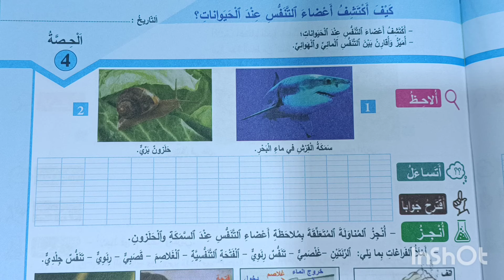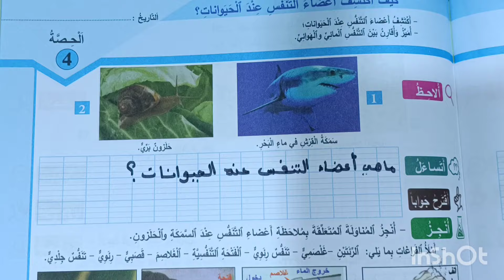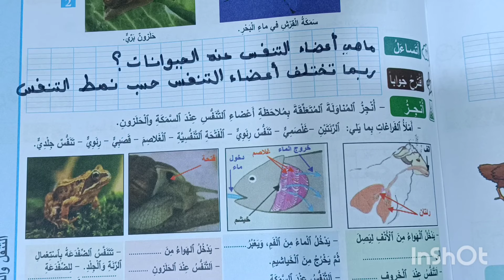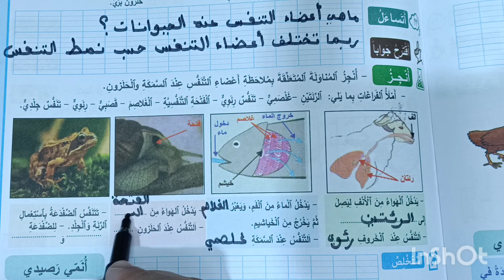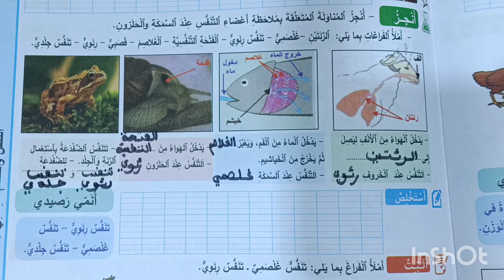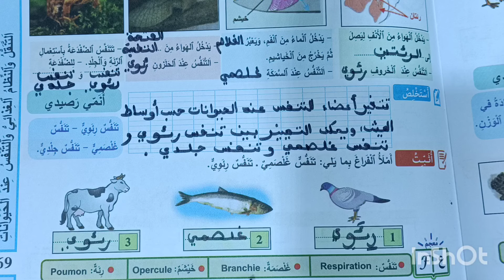الواضح في النشاط العلمي المستوى الأول الصفحة 69